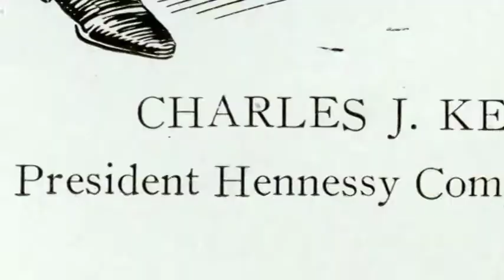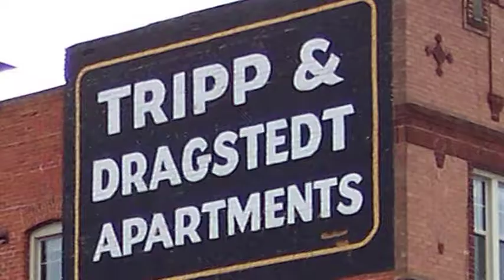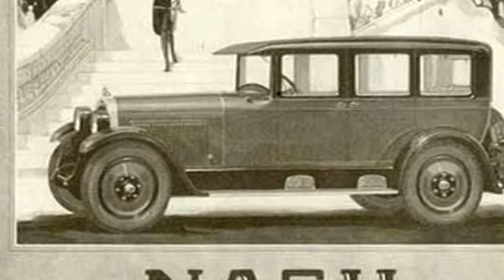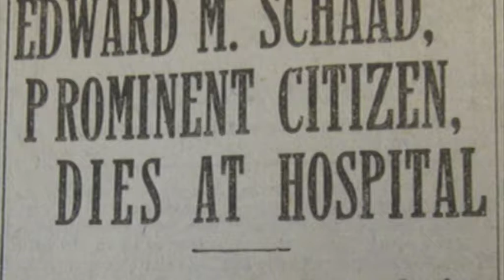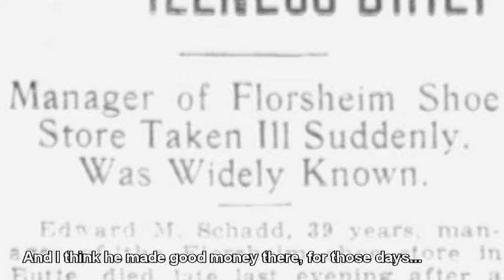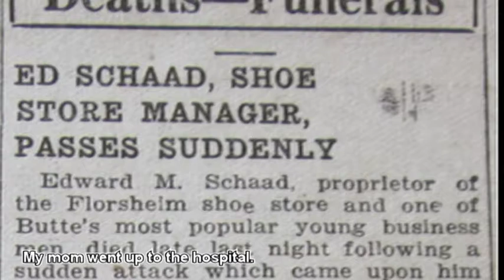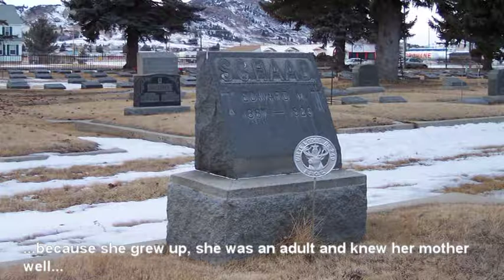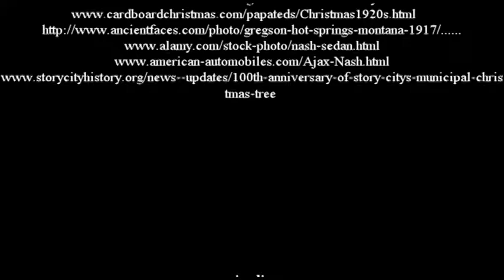Edward Melvin Schaad - The Butte Years (1917-1926) - revised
Mini-documentary on Edward Melvin Schaad's childhood in Butte, Montana.  Includes audio of 1978 interview.  With captions.  Revised with new photos of Gregson from Butte-Silver Bow Public Archives.